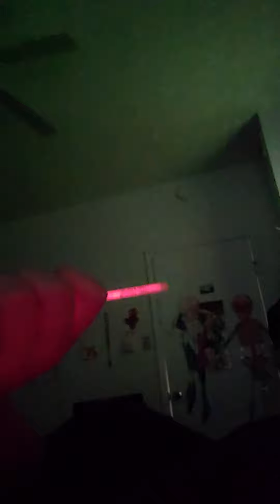Glow Stick Bracelets Red